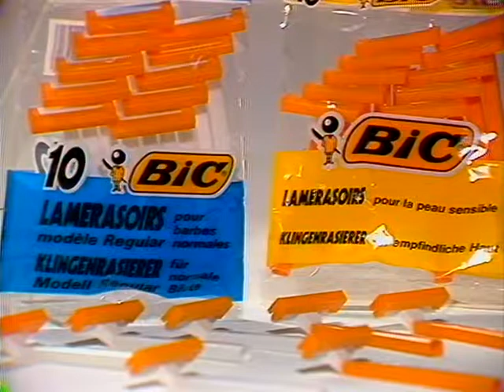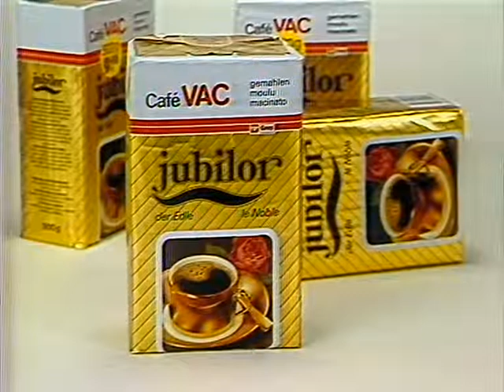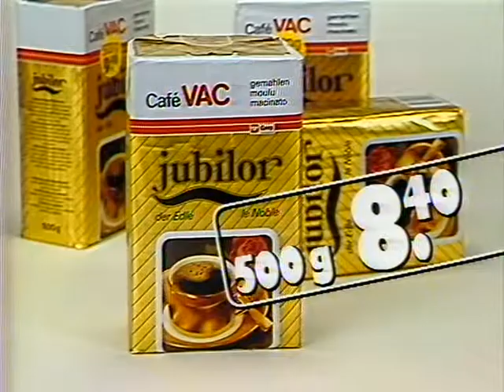Coop Mittwochstudio, Folge 459 vom 25. Juni 1986